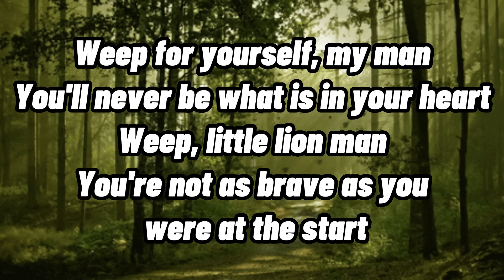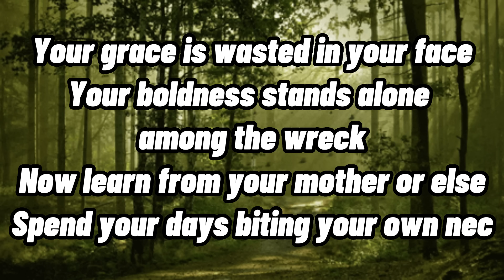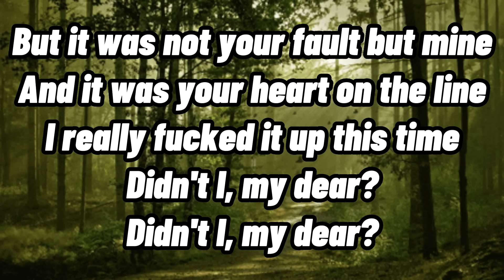Little Lion Man (Lyrics) - Mumford And Sons